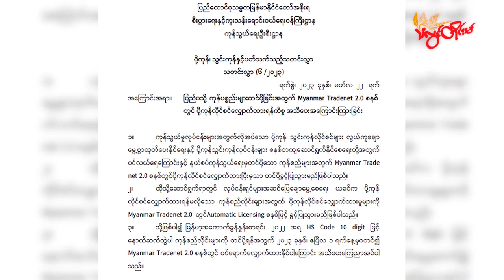TLT Tv||- မြန်မာပို့ကုန်ကဏ္ဍ တစ်ခုလုံးကို ထိန်းချုပ်ဖို့ စစ်ကောင်စီ ကြိုးပမ်း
TLT Tv||- နိုင်ငံခြားငွေ လိုအပ်ချက်ကြောင့် မြန်မာပို့ကုန်ကဏ္ဍ တစ်ခုလုံးကို ထိန်းချုပ်ဖို့ စစ်ကောင်စီ ကြိုးပမ်း

ပို့ကုန်လိုင်စင် လျှောက်ထားစရာ မလိုတဲ့ ကုန်စည်လိုင်းတွေကိုလည်း လိုင်စင်လျှောက်ဖို့ စစ်ကောင်စီရဲ့ ညွှန်ကြားမှုဟာ ကုန်သွယ်ရေးကဏ္ဍ တစ်ခုလုံးကို ထိန်းချုပ်လိုက်တာ ဖြစ်ပြီး ကုန်သွယ်မှု ပိုမို ကျဆင်းလာနိုင်တယ်လို့ စီးပွားရေးပညာရှင်တွေနဲ့ ပို့ကုန်လုပ်ငန်းရှင်တွေက သံလွင်တိုင်းမ်ကို ပြောပါတယ်။